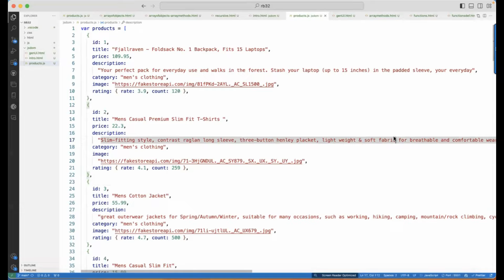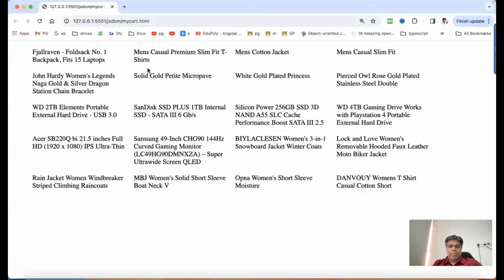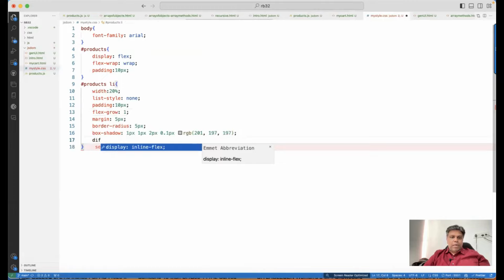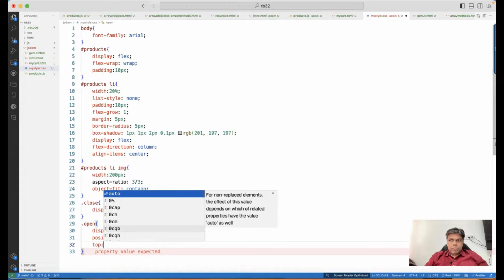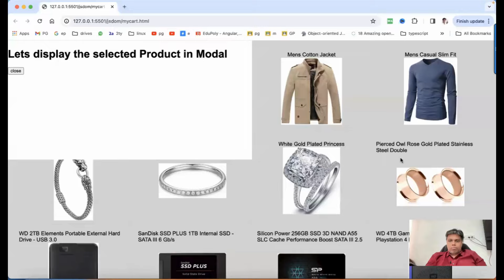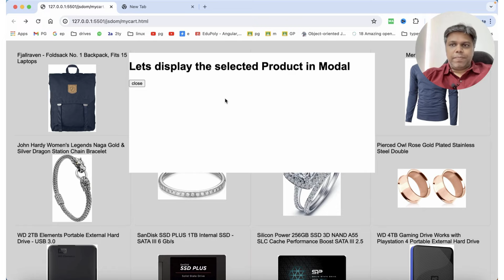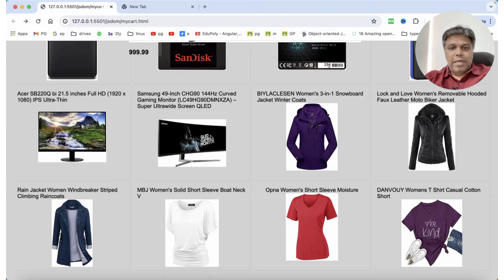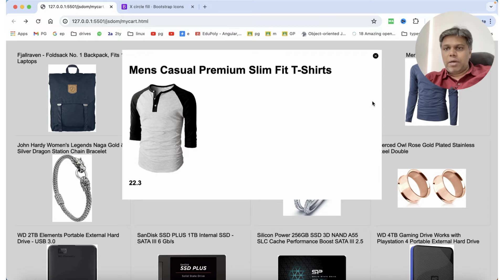Modal Popup Box using CSS JS Practical Example Project || Telugu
To receive daily updates on Web Development topics, quizzes, MCQs interview questions, and new training batches. join our Telegram Channel

Hi! I’m {Praveen gubbala}.

Information Technology Courses with training to expand your skills and boost your career & salary
*Frontend TrainingCourses*
- HTML                                          - CSS
- JavaScript                                   - Angular                         - ReactJS
*Full Stack Training Courses*
- MEAN(MongoDB, ExpressJS, Angular, NodeJS)
- MERN(MongoDB, ExpressJS, ReactJS, NodeJS)
- Java FullStack
- Python Fullstack
*Cloud Technologies Training Courses*
- DevOps
- AWS

*Address:* 83a, HMT Hills Rd, near Bharat Gas Dealer, Addagutta Society, Jal Vayu Vihar, Kukatpally, Hyderabad, Telangana 500085

css modal,
html modal,
html dialog,
dialog element,
js modal,
html css js,
javascript modal,
easy modal,
simple modal,
creating a modal,
dialog modal,
javascript popup,
modal popup,
create a modal,
html popup,
css modal popup,
javascript modal popup,
popup modal,
css popup box,
create a modal using javascript,
popup box,
css popup,
javascript popup box javascript,
javascript tutorial,
learn javascript,
create a modal,
create a popup,
create a popup using javascript,
css popup,
javascript popup,
modal with html css and javascript,
popup with html css and javascript,
css tutorial,